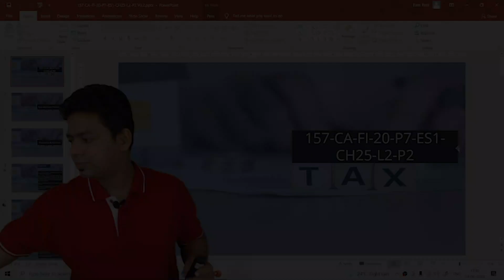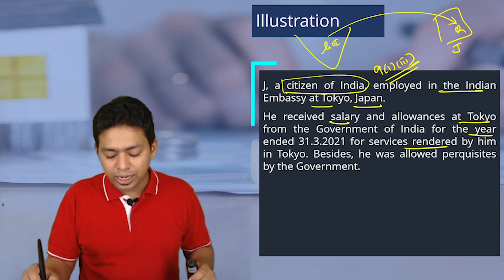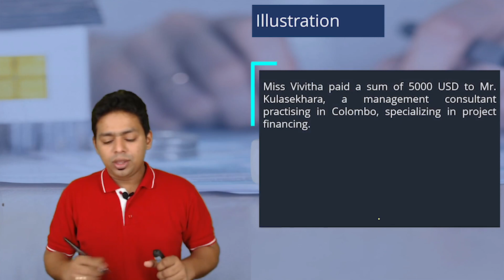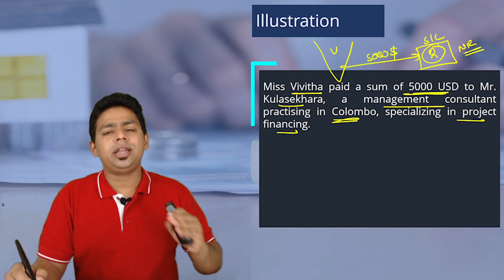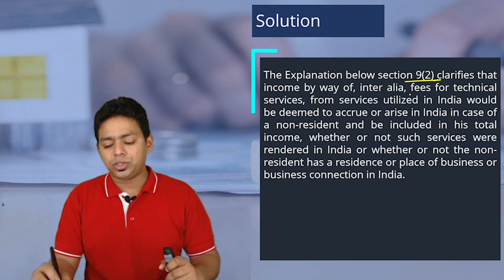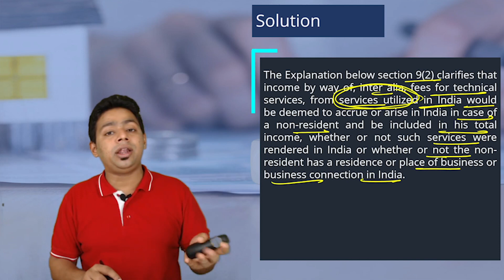Lecture 24 - Sec 9(1) | Illustration & Solution | Taxation laws | CA Ram Patil | Elite Gurukul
Namaskaram Students,

In this video we will talk about Sec 9(1) Illustration & Solution

section 9(1)
income tax regulations
taxation laws
illustration and solution
taxation examples
understanding Section 9(1)
tax implication
income tax solutions
taxation scenarios
section 9(1) explanation
case study on Section 9(1)
taxation for individuals
taxation for businesses
income tax compliance
section 9(1) interpretation
taxation for professionals
income tax documentation
section 9(1) impact
taxation for specific cases
income tax calculations
ca ram patil
elite gurukul

TimeStamp :-
✦ 00:00 - Intro
✦ 00:20 - Section 91 exempts Indian citizens working in Indian embassies abroad from paying tax in India.
✦ 01:04 - Taxability of salary, allowance, and perks of non-resident Indian
✦ 02:17 - Section 107 clarifies taxation for non-residents in AY 2122.
✦ 03:07 - Payment made outside India by a non-resident is taxable in India
✦ 03:55 - Tax liability depends on the location of the project and services provided.
✦ 04:41 - Non-residents are taxed for income received outside India if it accrues and arises in India.
✦ 05:29 - The payment to the main consultant for project financing is covered by fees for technical services.
✦ 06:22 - Payment received by non-resident in India is taxable

section9(1)
understandingsection9(1)
section9(1)explanation
casestudyonsection9(1)
section9(1)interpretation
Section9(1)impact